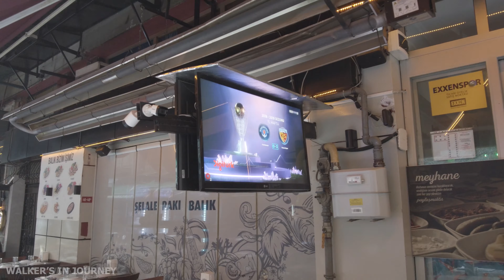Kadikoy-Moda Istanbul Uraban Life Walking Tour 4k 60fps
Kadıköy-Moda Located on the Marmara Sea coast on the Asian Side of Istanbul, the Kadıköy district and its Moda neighbourhood in particular have soared in popularity over the past few years, leading us to name it one of the 50 coolest neighbourhoods in the world. Hundreds of new bars, cafés, restaurants and shops have opened here, making the area a must-see for those really wanting to get a feel of how the city hangs out these days. While it may be the apple of the eye for an ever-increasing number of Istanbulites, Kadıköy still features a more relaxed vibe than the bustling European side, a fact quite evident upon first visit. If you’re still not convinced, taking a ferry there might just be the best way to soak up Istanbul's inimitable views.

❗️You found yourself on a video and want your face blurred? Please email the video-ID and timecode Or Send DM In Our Instagram Page❗️